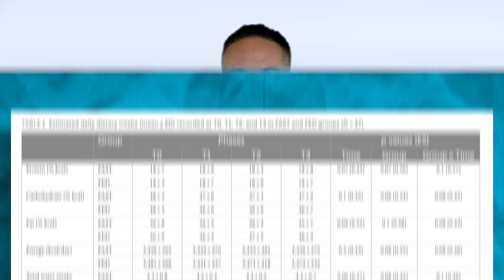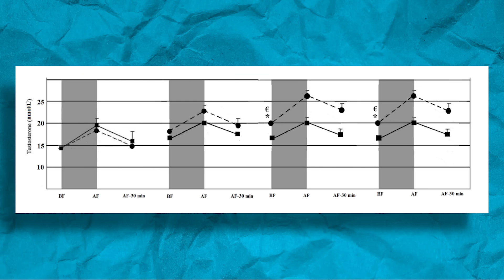Does Training Fasted Make You Weaker? | Educational Video | Layne Norton PhD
Fasting is all the rage these days. There is considerable debate over whether or not fasting affects muscle building or performance but there is a lack of well controlled studies examining these questions. A new study aimed to look at subjects undergoing strength training during the month of Ramadan to see if there were differences in performance between people who trained in the afternoon in a fasted state vs. those who trained at night after eating.

At the end of the study the researchers found that people who trained fasted did not gain as much strength as those that trained in a fed state. This tracks with some other research that demonstrated some performance metrics decrease when training fasted.

That said, I’m not ready to say blanketly across the board that training fasted decreases strength. Perhaps if these subjects had trained in the morning the differences would not been as pronounced or perhaps there may be no differences at all. It is conceivable that fasting or 8-10 hours may not have the same effect on performance vs. training after fasting for 16-18 hours. So I would say we do need more research before we make across the board blanket statements